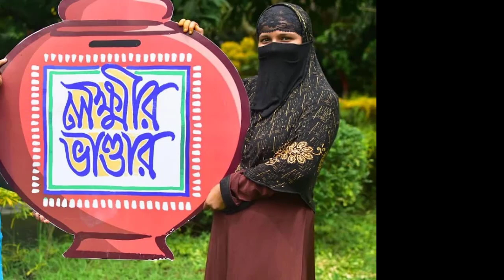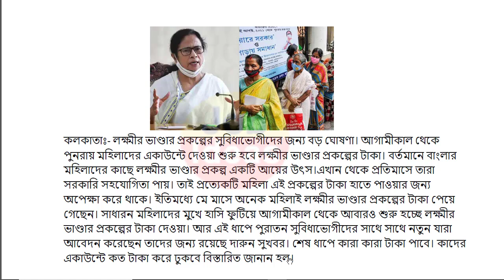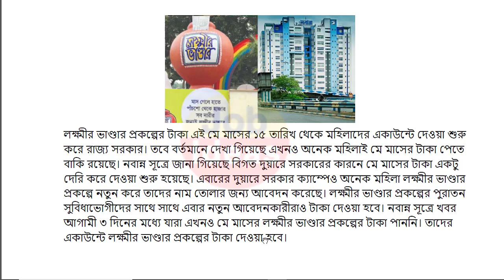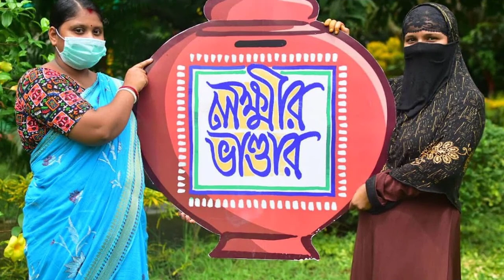Lokkhi Bhandar May Payment Update | Lokkhi Bhandar Today News | Lokkhi Bhandar Payment Increased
লক্ষীর ভান্ডার
লক্ষীর ভান্ডার
lokhir bhandar
lokkhi bhandar
lokhir bhandar